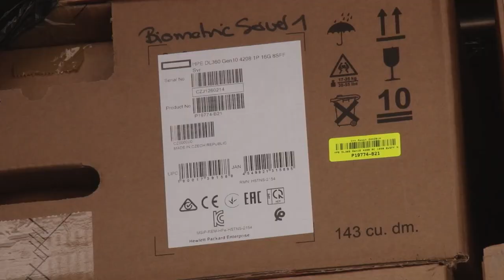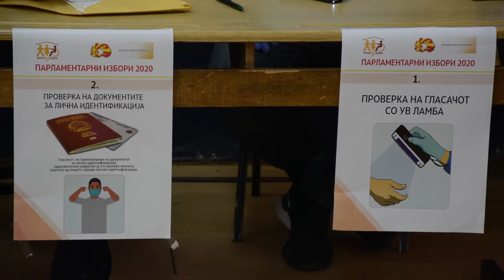Стигна серверот за апаратите за отпечатоци, само во Скопје 12 кандидати за градоначалници